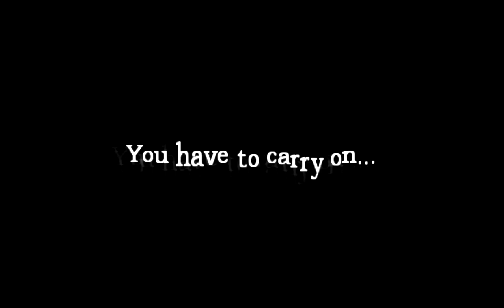Darkness, Glitches, and Monsters! - Let's Play Amnesia the Dark Descent 07